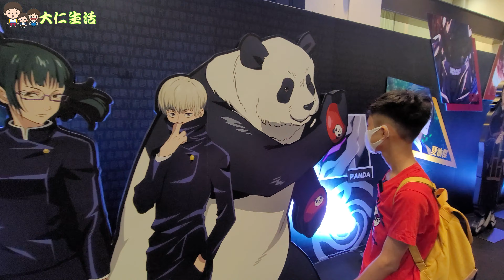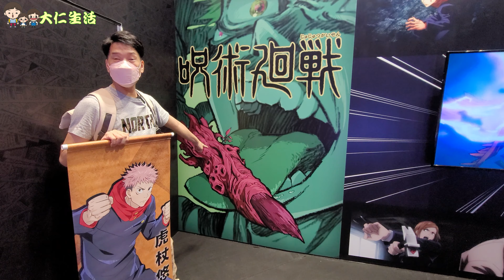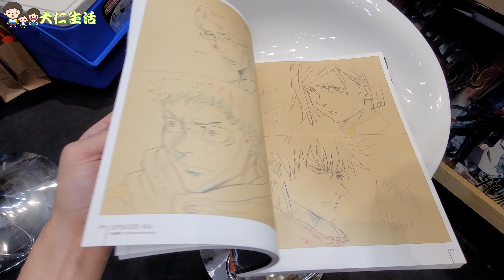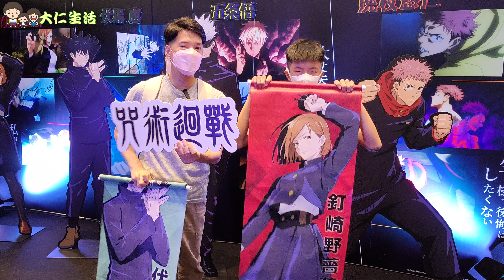【呪術廻戦限定店 】 有甚麼好買? 必搶宿儺手指 《咒術迴戰》 打卡情景靚嗎? 特級咒物 等你認領 @ 尖沙咀 K11 虎杖悠仁 五條悟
咒術迴戰 啱啱睇咗6集
五條悟老師仲未脫眼罩
今日去Pop-Up Store 買 特級咒物「兩面 宿儺 的手指」USB $258

《 咒術迴戰 》期間限定店
地點： K11 Art Mall 地下G01 （尖沙咀河內道18號）
日期：2021年7月8日至31日期間
時間：早上11時 － 晚上20時
※ 最後入場時間 19:30。